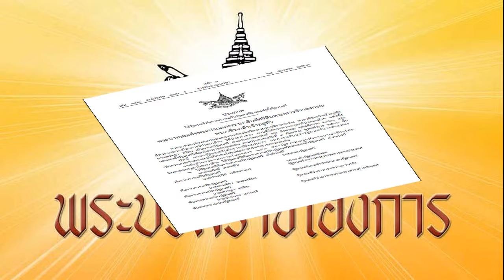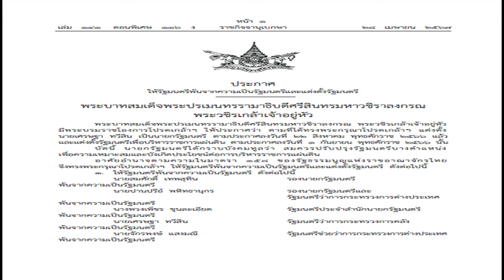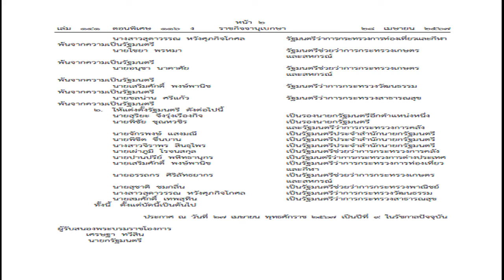เลขาฯ กกต แจงกติกาเลือก สว ชุดใหม่ ยัน ชวนลงสมัครทำได้ แต่ต้องระวัง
Uncategorized
28 เม.ย. 2567
14:13 น.
เลขาฯ กกต. แจง กติกาเลือก สว. ชวนลงสมัครทำได้ แต่ต้องระวัง อาจเป็นเหตุให้เป็นความผิดอื่นได้ ย้ำ ผู้สมัครทำได้แค่แนะนำตัว เตือนทุจริตโทษหนัก

เมื่อวันที่ 28 เม.ย. 2567 นายแสวง บุญมี เลขาธิการคณะกรรมการการเลือกตั้ง (กกต.) โพสต์เฟซบุ๊กอธิบายถึงที่มา กฎ กติกา วิธีการแนะนำตัวของผู้สมัคร ในการเลือกสมาชิกวุฒิสภา (สว.) ชุดใหม่ ระบุว่า “สว. รัฐธรรมนูญออกแบบไว้อย่างไร ทำไมต้องแนะนำตัว ห้ามหาเสียง มันต่างกันอย่างไร
โทษการแนะนำตัว กับโทษทุจริตในการเลือก การให้ความรู้ เชิญชวนคนสมัครทำได้ไหม ทำไม กกต. ออกระเบียบแนะนำตัวแบบนี้

1.สว. ตามรัฐธรรมนูญมีลักษณะอย่างไร
1.1 วุฒิสภา “ต้องต่างจาก” สภาผู้แทนราษฎร วุฒิสภา “เป็นสภาผู้ทรงคุณวุฒิ” แต่ สภาผู้แทนราษฎร “เป็นสภาของนักการเมือง”

1.2 สมาชิกวุฒิสภา (สว.) “ต้องเป็นกลางทางการเมือง ตาม ม.114 ของรัฐธรรมนูญ แต่สภาผู้แทนราษฎร(สส.) “เป็นสภาของนักการเมือง”

1.3 สว. เป็น “สภาผู้ทรงคุณวุฒิ” จากกลุ่มสาขาอาชีพต่างๆ แต่ สส. เป็น “สภาของสมาชิกพรรคการเมือง”

1.4 สว. มีที่มาจาก “การเลือก”กันเองของผู้ทรงคุณวุฒิ แต่ สส. มาจาก “การเลือกตั้ง” ของประชาชน

1.5 สว. ต้องเป็น “ผู้ทรงคุณวุฒิ คือ อายุ 40 ปีขึ้นไป มีประสบการณ์ในสาขาอาชีพ และเป็นกลางทางการเมือง ซึ่งต่างจาก สส.โดยสิ้นเชิง ที่มีอายุ 25 ปีขึ้นไป ไม่ต้องมีประสบการณ์ในสาขาอาชีพ และเป็นนักการเมืองเต็มตัว

2.การแนะนำตัว(เลือก) และการหาเสียง(เลือกตั้ง) ด้วยเหตุข้างต้นที่รัฐธรรมนูญออกแบบให้ สว.มีลักษณะดังกล่าว กฎหมายจึงกำหนดให้ผู้สมัคร สว. ทำได้แค่แนะนำตัว นั้นหมายความว่าห้ามหาเสียงโดยปริยาย
เพราะเชื่อว่าผู้ทรงคุณวุฒิด้วยกันเองที่สมัครทุกคน มีความดี เด่น ดัง ในสาขาอาชีพของตัวเองเป็นที่ประจักษ์ และทราบกันดีในวงการนั้นดีอยู่แล้ว และด้วยเป็นผู้ทรงคุณวุฒิจะมี “วิจารณญานในการเลือก” ที่ถูกต้องได้เป็นอย่างดี โดยไม่มีการจัดตั้ง ฮั้วกันในการเลือก

2.1 การแนะนำตัว คือ การบอกว่าตัวเองเป็นใคร มีประสบการณ์ในกลุ่มสาขาอาชีพนั้นอย่างไร แค่นี้ก็เพียงพอที่จะทำให้ผู้ทรงคุณวุฒิด้วยกันเองมีข้อมูลในการเลือกในการเลือกกันเองแล้ว ไม่ว่าจะเลือกในกลุ่มหรือเลือกไขว้ก็ตาม

2.2 การหาเสียง คือ การหาหรือขอคะแนนนิยม โดยการโฆษณา การเสนอนโยบาย หรือการแสดงวิสัยทัศน์ ของพรรคการเมืองและผู้สมัคร

ดังนั้น เมื่อพูดถึงที่มาของ สว. ต้องรู้ให้จริงว่ามาจาก “การเลือก/การแนะนำตัว” อย่าไปสับสนกับที่มา สส. ที่มาจาก “การเลือกตั้ง/การหาเสียง” นั้นแสดงว่ารู้ไม่จริง หรือแกล้งไม่รู้เพื่อให้ประชาชนสับสนหรือประโยชน์ทางการเมือง

3.โทษการแนะนำตัว และโทษการทุจริตในการเลือก
3.1 โทษของการแนะนำตัว เช่น การขอคะแนนกัน การแลกคะแนนกัน(ยังไม่ซื้อเสียง) ตั้งแต่หนึ่งคนขึ้นไป ศาลฏีกาได้วินิจฉัยฉัยใว้แล้วว่าเป็นการแนะนำตัวไม่ถูกต้องตามกฎหมาย ตามคำพิพากษาศาลฏีกา ที่ 5606/2562 และที่ 5217/2562 พิพากษาให้เพิกถอนสิทธิสมัครรับเลือกตั้ง (ใบดำ/ตลอดชีวิต) นั้นหมายความว่า การจัดตั้ง การฮั้ว (ยังไม่ได้ใช้เงินซื้อเสียง) ก็อยู่ในลักษณะความผิดนี้ด้วย
3.2 โทษของการทุจริตในการเลือก เช่น การซื้อเสียง รวมทั้งโทษอื่น เช่น จ้างให้คนลงสมัคร รับจ้างสมัคร สมัครโดยเอกสารเท็จ รับรองการสมัคร กลุ่มความผิดนี้ มีทั้ง เพิกถอนสิทธิเลือกตั้ง (ใบแดง) จำคุก และเสียเงินค่าปรับด้วย

ดังนั้น ให้พึงระวังให้ดี แม้ไม่ได้กระทำผิดตามข้อ 2 เรื่องการทุจริตในการเลือก แต่แนะนำตัวไม่ถูกต้องตามกฎหมาย มีความผิดโดนใบดำได้

4.การให้ความรู้ การเชิญชวนลงสมัครทำได้หรือไม่ การให้ความรู้ การเชิญชวนลงสมัครโดยทั่วไปแล้วหยุดแค่ให้ความรู้ หรือเชิญชวน ลักษณะนี้โดยตัวมันเองทำได้อยู่แล้ว แต่อาจเป็นเหตุให้เป็นความผิดอื่นได้ เมื่อได้ดำเนินการต่อเนื่องจากการให้ความรู้ หรือการเชิญชวน อาทิ

1.การตั้งกลุ่ม เพื่อติดต่อกันไม่ว่าในช่องทางใดๆ เช่น การตั้งกลุ่มไลน์ และมีการแลกคะแนนกัน ขอคะแนนกัน การฮั้วกัน 2.การสร้างกลุ่มแต่มีการแนะนำตัว ไม่เป็นไปวิธีแนะนำตัวตามที่ระเบียบกำหนด เช่น การเสนอนโยบาย ทั้งนี้ ขึ้นกับข้อเท็จจริงเป็นกรณีๆ ไป

5.ทำไม กกต. ออกระเบียบแบบนี้ กกต.ออกระเบียบว่าด้วยการแนะนำตัว บนหลักการ 3 ประการ 1.เพื่อให้ได้สมาชิกวุฒิสภา ตามที่รัฐธรรมนูญออกแบบใว้ ตามที่กล่าวมาแล้วข้างต้น

2.เพื่อการแข่งขันที่เป็นธรรม ผู้ทรงคุณวุฒิเดินมาสมัครด้วยตัวเอง หากมีการจัดตั้ง การบริหารจัดการอยู่เบื้องหลัง การจัดตั้งกลุ่มทำไห้ได้ สว. ไม่เป็นอิสระ ไม่เป็นกลาง และเอาเปรียบคนตั้งใจดี 3.หวังดี คุ้มครองผู้สมัคร ส่วนคนที่คิดจะไปเข้ากลุ่มจะได้คิดว่า กลุ่มนั้นจะทำผิดวิธีแนะนำตัวหรือไม่

“อยากเป็น สว. ต้องแนะนำตัวให้ถูก ไม่ยากเลย และเป็นธรรมกับทุกคน อย่าคิดเอาเปรียบคนอื่น ทุกความเห็น เรารับฟังมาตลอด ไม่ว่าความเห็นนั้นจะไม่อยู่บนหลักกฎหมาย หรือมีแรงจูงใจทางการเมืองหรือไม่ แต่สุดท้าย เราก็ต้องทำตามกฎหมาย ไม่อาจทำตามความต้องการของคนกลุ่มใด กลุ่มหนึ่งได้” นายแสวง ระบุ